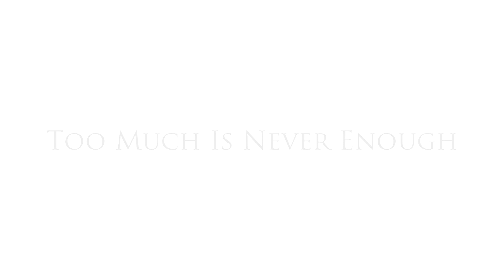Too Much Is Never Enough | Vocal Cover & Cosplay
Hello!
A friend dragged me into FFXV hell and well yeah... I fell in love with Prompto at first sight. I didn't plan on covering any of the songs from FFXV because they are soooooo good, but ... well.. life wanted the opposite lol

I also decided to film myself when I was on vacation because snoooow (and yeah, that Prompto DLC will ruin me I s2g), but my SD card decided to be a bitch and one of the best files got corrupt ;;u;; but I think I managed to solve it anyways but yeah...

The mix is done by the wonderful Ximares - without him this wouldn't be amazing! THANK YOU!

Vocals: Rhea
Audio Mix: Rhea (timing, tuning, cleaning) | Ximares (mastering/final audio)
THANK YOU A TON !! Love youuuu!
Cosplay: Prompto Argentum by Rhea
Filming also by Rhea

I'm currently broke af and struggling to pay my debts until pay day because my father passed away earlier this summer and it really took a toll on me and my economy. (also, mom has kinda stopped supporting me money wise but that's another long story)

If you want something in return for the money/do a commission, we can surely come up with something!! Just let me know!